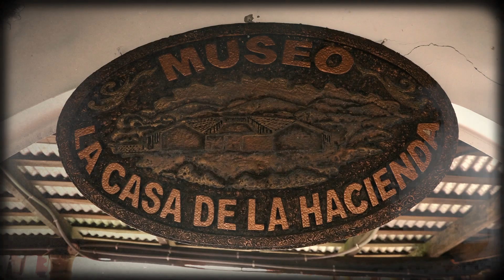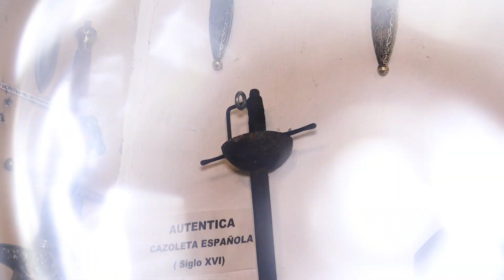Antigüedades en Ilobasco🕰️✨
🕰️✨ Descubra un rincón único en Ilobasco lleno de historia. Aquí podrá explorar más de mil antigüedades y conocer las primeras monedas que se usaron. 💵